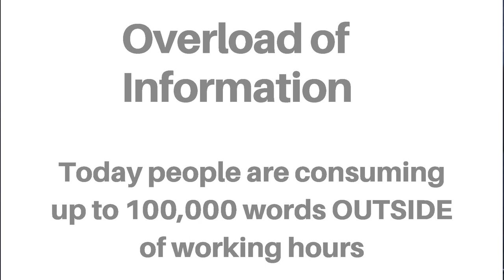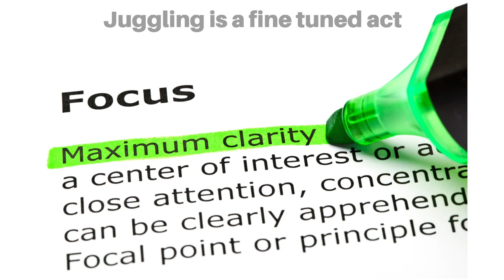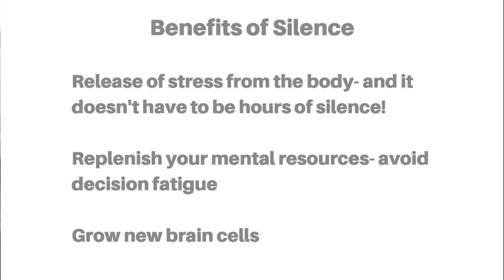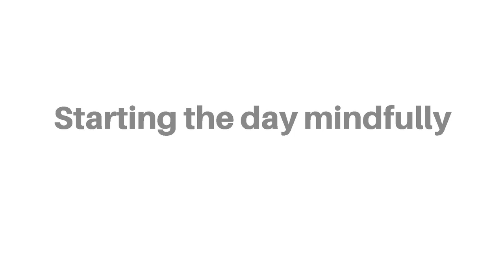Sarah Webb: Silence- the new life skill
Learn about the different types of silence, and how to bring more of the right kind to your life

Sarah Webb at CreativeMornings Calgary, December 2019. Free events like this one are hosted every month in dozens of cities. Discover hundreds of talks from the world's creative community